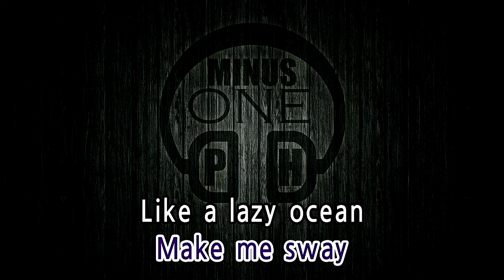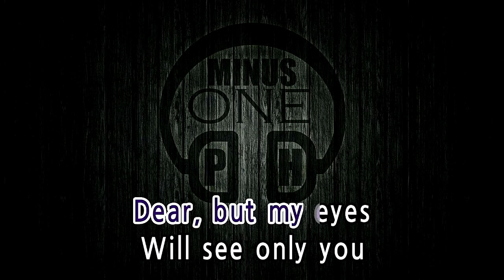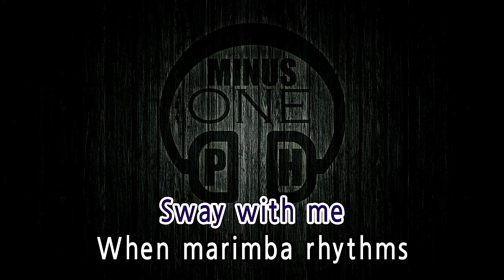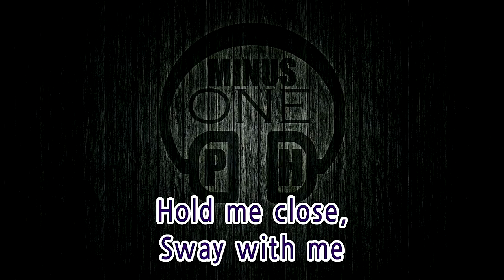SWAY - Michael Buble (KARAOKE) Original Key